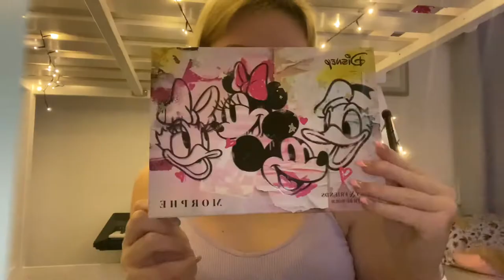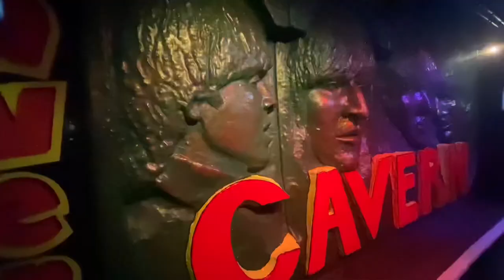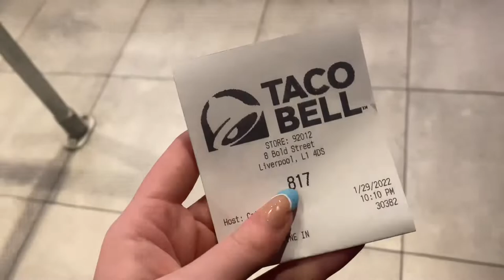Liverpool 2022 - feat Gary Murphy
Hope you enjoyed my night in Liverpool and i defo recommend visiting Gary Murphy’s